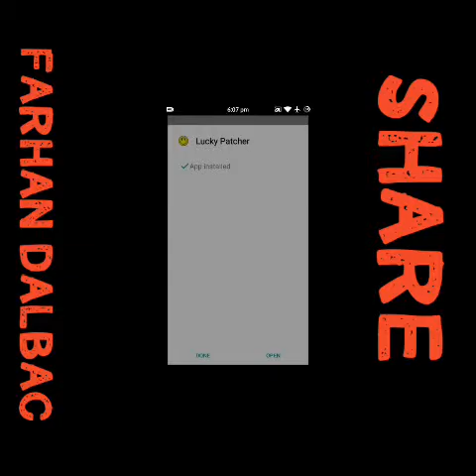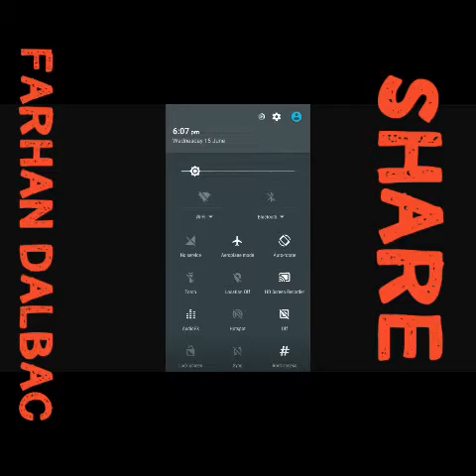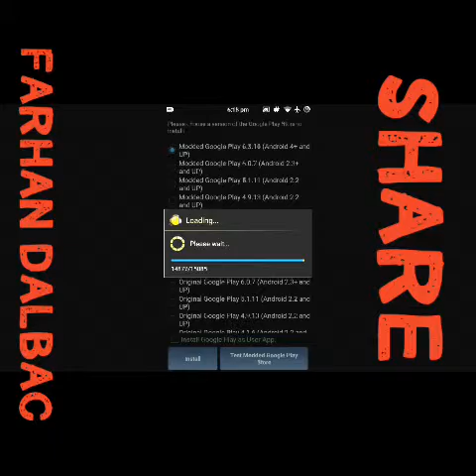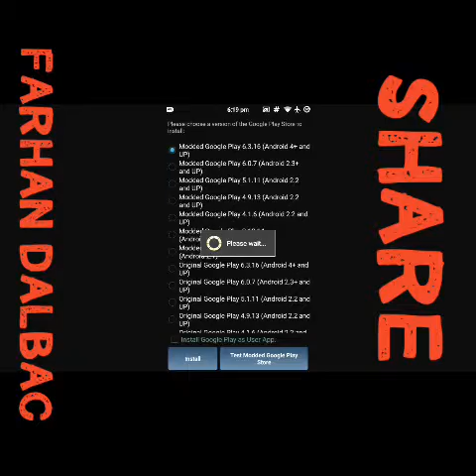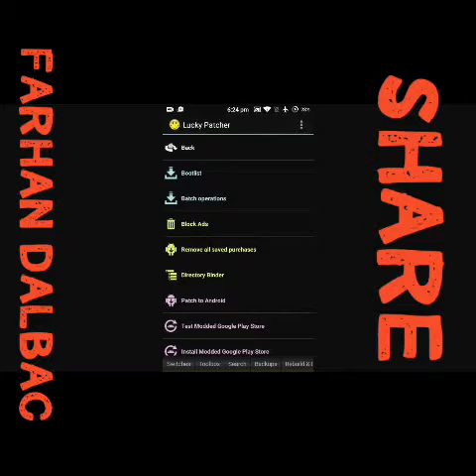HACKED VERSION GOOGLE PLAY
waa moded google olay